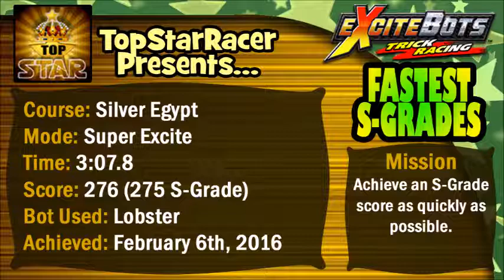Silver Egypt - 3:07.8 S-Grade - ExciteBots: Trick Racing Beeline [Personal Best]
ExciteBots: Trick Racing
Beelining Speedrun

Beelining Speedruns are races were the participant races to the finish line as fast as possible, you know...like a racing game. The four speed categories include fastest time with a D-rank score or better, fastest B-rank or better, fastest S-rank, and fastest with zero stars. The B-rank category is based off of the Excite mode B-rank requirement and the S-rank category is based off of the Super Excite mode S-rank requirement.

Participate in online races, keep up to date on new records, chat it up with fellow racers, and have a bot smashing good time with us!